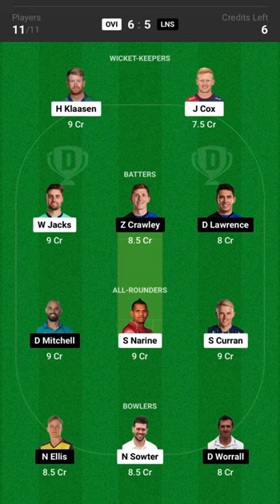LNS vs OVI Dream11 Prediction With State Pitch Report & Player Record of The Hundred#cricket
LNS vs OVI Dream11 Prediction With Stats, Pitch Report & Player Record of The Hundred

LNS vs OVI Dream11 Prediction With Stats, Pitch Report & Player Record of The Hundred, 2023 For Match 3

LNS vs OVI Dream11 Prediction, The Hundred, 2023, Match 3: London Spirit vs Oval Invincibles, Fantasy Tips, Probable Playing XI, Pitch Report, Player Records/Stats, Injury and Match Updates.
Avatar photo
By: Team ProBatsman
Updated: August 2, 2023 10:34 pm
London Spirit
London Spirit | Source: Twitter
For Latest Cricket News & Updates! Follow Us On
Google News | Telegram
LNS vs OVI: Oval Invincibles will lock horns against London Spirit in Match 3 of The Hundred, 2023 on Wednesday, August 2, 2023, at Lord’s, London, Colombo, Ontario.

Dan Lawrence will lead the London Spirit, with T20 stars like Ravi Bopara, Daryl Mitchell, Mark Wood, and Nathan Ellis aiming to kickstart their tournament on a winning note.

Sam Billings will take charge as the captain of Oval Invincibles, with star players such as Heinrich Klaasen, Sam Curran, and Adam Zampa in their lineup. They will be eager to begin the tournament with a victory.

Here are the match details, pitch report, probable playing 11, squads, player records/stats and dream11 fantasy team predictions for the Match 3 of The Hundred, 2023.

LNS vs OVI Match Details

Match: London Spirit vs Oval Invincibles, Match 3
Date: Wednesday, August 2, 2023
Venue: Lord’s, London
Pitch Report For LNS vs OVI, Match 3

The pitch at this venue is a good one for batting. Pacers will have an upper hand in the initial phase of the game while spinners will be ruling the middle overs. Anything around 190-200 runs will be the competitive total here.

Pitch Stats of Lord’s, London, Colombo For LNS vs OVI, Match 3

Stats based on the previous five matches —

Average First Innings Score: 157
Average Total Score: 138
Team Batting First Won: 1
Team Bowling First Won: 4
Draw/No Result/Abandoned: 0
Probable Playing XI For LNS vs OVI, Match 3

London Spirit Playing XI

Dan Lawrence (C), Zak Crawley, Ravi Bopara, Daniel Bell Drummond, Daryl Mitchell, Liam Dawson, Jordan Thompson, Adam Rossington, Chris Wood, Nathan Ellis, Mark Wood.

Oval Invincibles Playing XI

Sam Billings (C & WK), Will Jacks, Ross Whiteley, Jason Roy, Sunil Narine, Sam Curran, Heinrich Klaase, Tom Curran, Nathan Sowter, Zak Chappell, Adam Zampa.

London Spirit & Oval Invincibles Form in Last 5 Matches

LNS Form
L
L
L
W
L
OVI Form
L
W
L
L
W
LNS vs OVI Captaincy Picks For Match 3 Between London Spirit vs Oval Invincibles

Sam Curran
Daryl Mitchell
Jason Roy
LNS vs OVI Dream11 Prediction – Fantasy Team Suggesting For Match 3

London Spirit vs Oval Invincibles – Fantasy Team 1

LNS vs OVI Dream11 Prediction - Fantasy Team 1
ProBatsman.Com on Telegram
Wicket-Keeper: Adam Rossington, Heinrich Klaase
Batters: Jason Roy, Zak Crawley, Will Jacks
All-Rounders: Sunil Narine, Daryl Mitchell, Sam Curran
Bowlers: Adam Zampa, Mark Wood, Nathan Ellis
Captain: Sam Curran
Vice-Captain: Daryl Mitchell

London Spirit vs Oval Invincibles – Fantasy Team 2

LNS vs OVI Dream11 Prediction - Fantasy Team 2
ProBatsman.Com on Telegram
Wicket-Keeper: Heinrich Klaase
All-Rounders: Sunil Narine, Liam Dawson, Daryl Mitchell, Sam Curran
Captain: Daryl Mitchell
Vice-Captain: Jason Roy
LNS vs OVI Match Prediction – Who Will Win Today’s Match?

Oval Invincibles are expected to win this match.

LNS vs OVI – Match 3 of The Hundred, 2023, Live Broadcast & Online Streaming Details, Where to Watch in India?

Tags:  Dream11 Fantasy Cricket Fantasy Team Prediction The Hundred The Hundred 2023